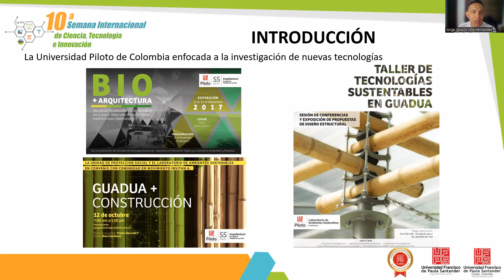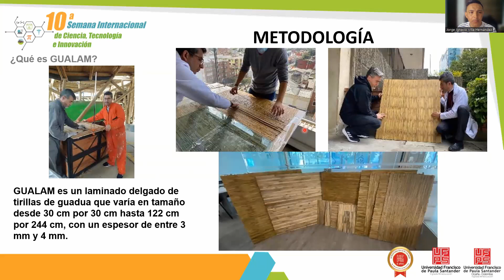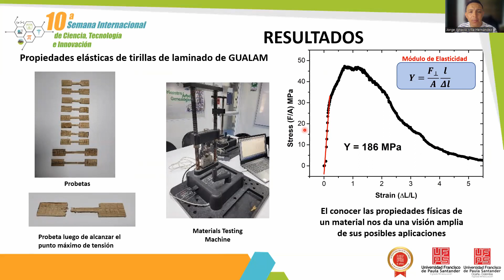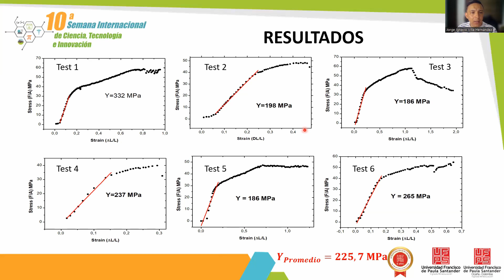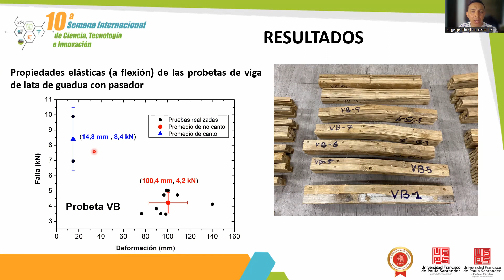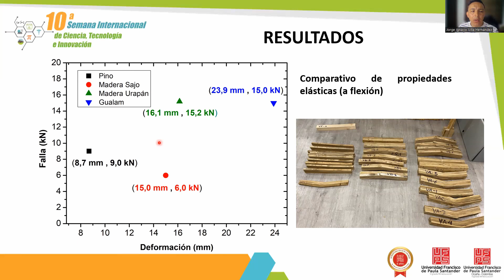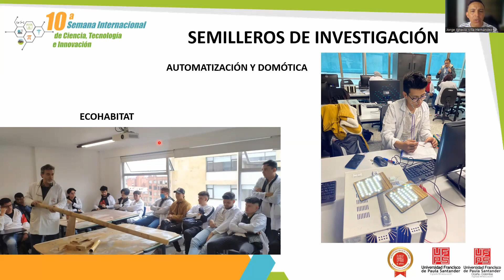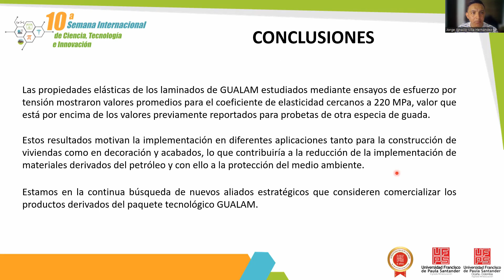GUALAM COMO ALTERNATIVA SOSTENIBLE ESTUDIO DE LAS PROPIEDADES ELÁSTICAS PARA SU IMPLEMENTACIÓN EN ES